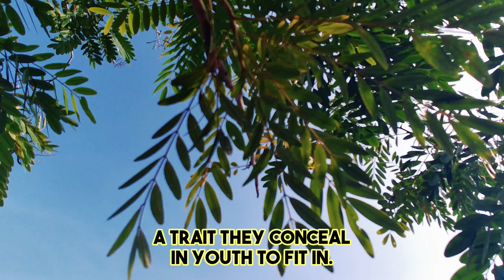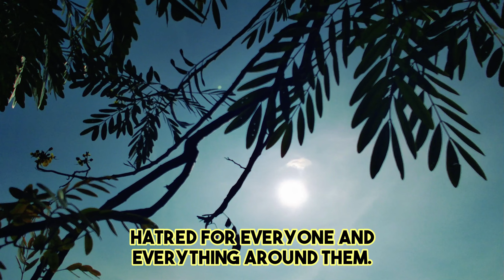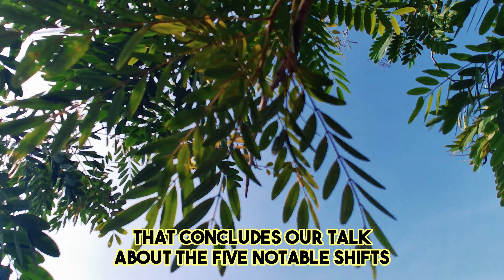The Tragic Decline of Narcissists in Their Final Moments! It's Beyond Redemption | NPD | Narcissism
The Tragic Decline of Narcissists in Their Final Moments! It's Beyond Redemption | NPD | Narcissism Backfires